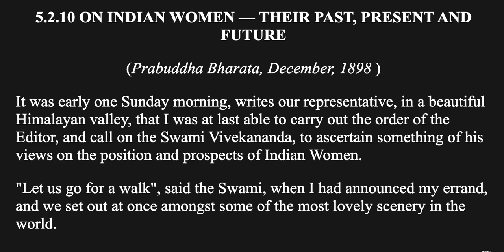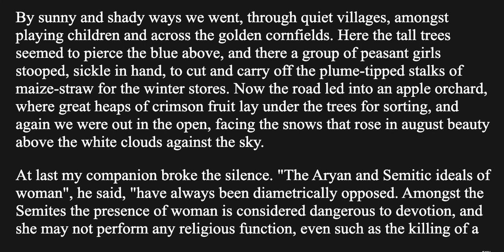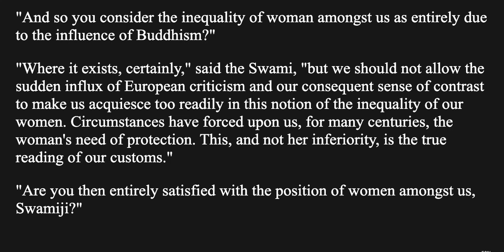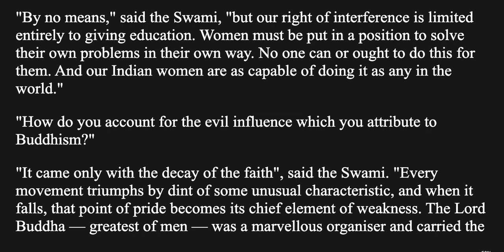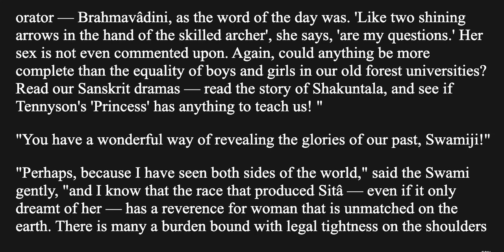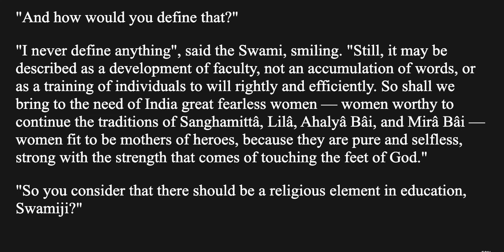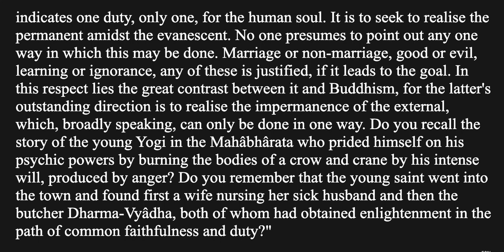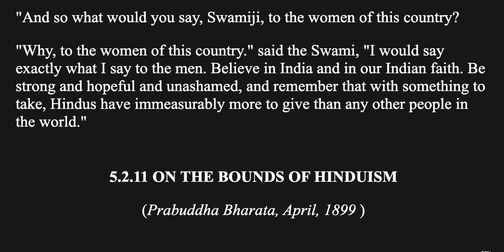Complete Works Sw Vivekananda Vol 5.2.10 Interviews-on Indian Women—Their Past, Present and Future